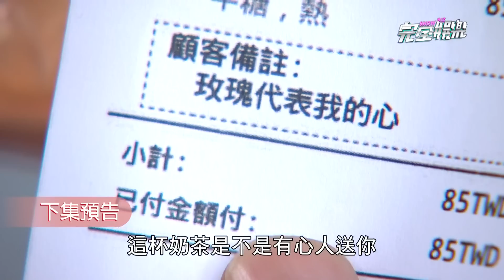【一家團圓】EP196預告 至誠放下雅卉遇見另一個"她"... 雅淳新男友竟是木林?! │Family Reunion